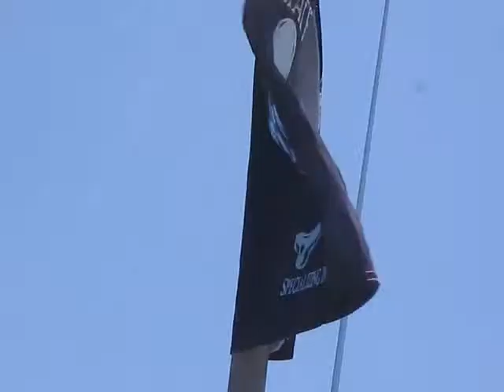Deep Blue Sea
Deep Blue Sea  -  Music Recorded  "Live"  At The State Line